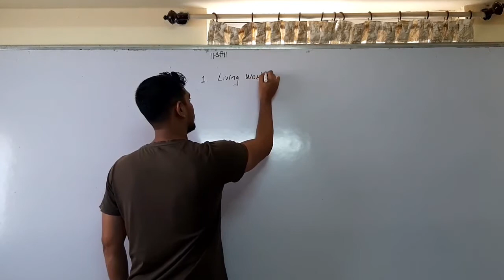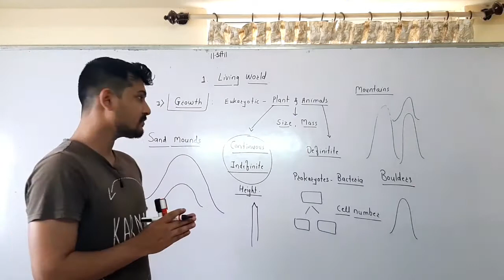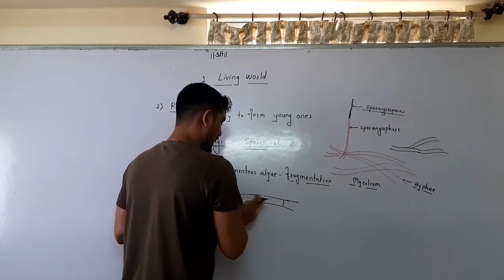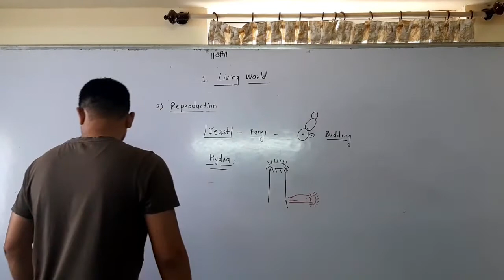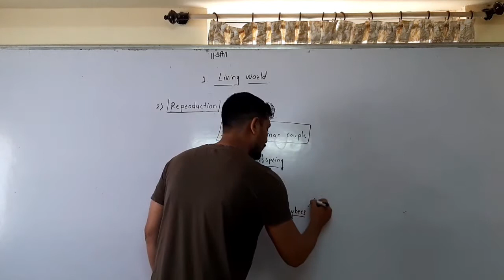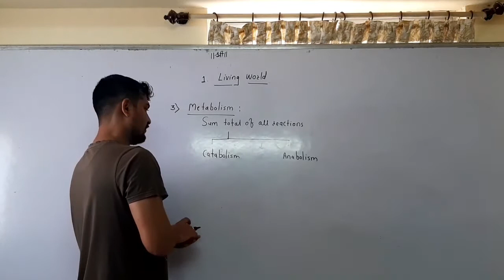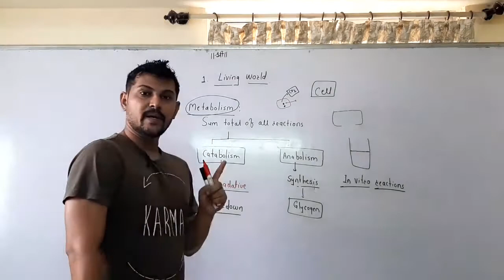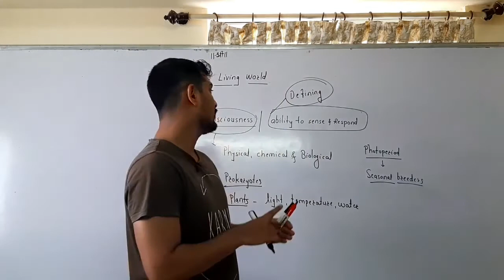LIVING WORLD PART 1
Sagar Shahane BIOLOGY -

Hello friends,

In this video i have explained first lesson of CLASS 11 NCERT and state board- [ LIVING WORLD]

Topics covered:
1. what is LIVING?

2. DEFINING CHARACTERISTICS OF LIVING ORGANISM.

About: Sagar Shahane BIOLOGY is a YouTube channel, Where you will find videos about biology, Videos related to NEET , CBSE and State boards.